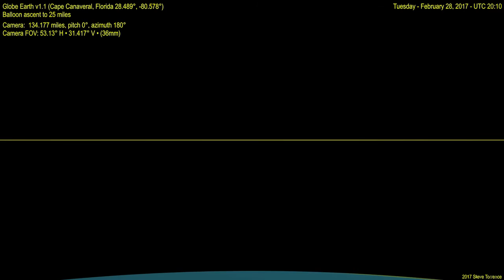GE v1.1 Cape Canaveral 0-154 miles